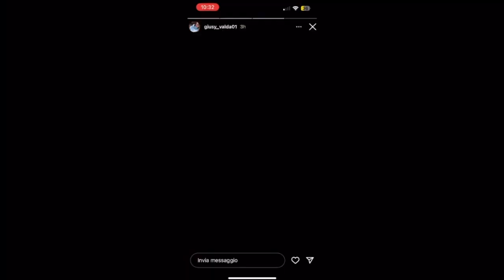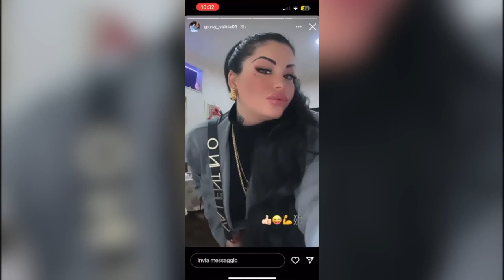operazione della polizia